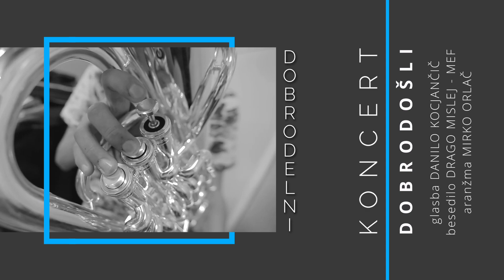Dobrodošli v bife pri Kralju - Matjaž Jelen in Pihalna orkestra Izola & Marezige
Dobrodošli v bife pri Kralju - D. Kocjančič & D. Mislej - MEF, priredba M. Orlač
Vokal: Matjaž Jelen

Dobrodelni koncert ''UJEMI SANJE'' v spomin Danilu Kocjančiču
Petek, 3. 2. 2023, Dvorana OŠ Vojke Šmuc Izola
Združena pihalna orkestra Izola in Marezige

Foto: Branko Furlanič
Avdio: Aleš Kajtna - AKA
Video: produkcija Pihalnega orkestra Izola

Koncert  so organizirali Lions club Izola- Isola ter Društvi Pihalni orkester Izola in Marezige z dragoceno pomočjo Centra za kulturo, šport in prireditve Izola ter OŠ Vojke Šmuc, v sodelovanju z Javnim skladom RS za kulturne dejavnosti - območni izpostavi Izola in Koper.

Prav na dan 10. obletnice njegove smrti smo mu posvetili humanitarni koncert UJEMI SVOJE SANJE ter vsi skupaj s prostovoljnimi prispevki zbrali 4000 eurov, ki jih namenjamo društvu Palčica Pomagalčica za udejanjanje sanj otroških talentov, za vse tiste otroke, ki jim socialne okoliščine tega ne omogočajo. Tako bodo lažje obiskovali kulturne in športne dejavnosti, glasbeno šolo, tabore…

Prav sanje so tisto naše čustvovanje, tisti srčni del nas, ki nikoli ne umre. To je 3. februarja zvečer dokazala polna športna dvorana Osnovne šole Vojke Šmuc Izola, ki je navdušeno v en glas pela, ploskala, se veselila in spominjala pokojnega velikana pop glasbe Danila Kocjančiča.

Težko je najti prave besede za čustva, ki so žarela z odra, kjer sta – povezana v en velik glasbeni korpus igrala združena Pihalna orkestra Izola in Marezige pod vodstvom dirigentov Mirka Orlača, ki je napisal tudi vse priredbe za orkester in Borisa Babiča, skupaj z njima pa pevci in pevke: Tinkara Kovač, Lara Baruca, Slavko Ivančić, Tulio Furlanič, Matjaž Jelen in Drago Mislej Mef, ki je napisal večino tekstov na Danilove melodije. Na koncu se jim je pri zadnji skladbi Amerika pridružila še Danilova hčerka Meta Kocjančič, ki nas je kot priznana slaščičarka iz slaščičarne Cafe Central Hotelov Lifelass v Portorožu in obenem članica slovenske kuharske reprezentance, po koncertu tudi posladkala z mignoni in pravo rock’n’roll torto v spomin na svojega očeta.
Poseben ton so večeru dajali tudi voditelji. Naša članica Elen Batista Štader je prijazno prevzela vajeti uradnega dela in klepeta z Lariso Štoka, predsednico Društva Palčica Pomagalčica in guvernerjem slovenskih lionsov, Radovanom Pušnarjem, ki sta občinstvu predstavila delo obeh organizacij, kjer res delamo ljudje – za ljudi. Neprekosljiva odrska genija Iztok Gustinčič in Tomaž Klepač – močan voditeljski tandem pa sta dvorano nasmejala, raznežila in skupaj s pevci obujala spomine na Danila Kocjančiča. Tako smo slišali vrsto anekdot, ki so že postale zgodovinski spomin.
Kako lepo je biti del te skupne energije, kako lepo je ustvarjati radost in pomagati. Biti hvaležen vsem, ki so za ta koncert podarili svoj nastop, svoje delo, svoj čas in vsem v dvorani, ki so donirali v skrinjico.